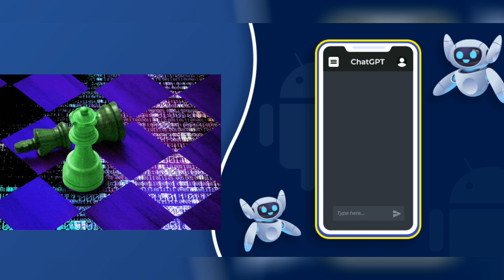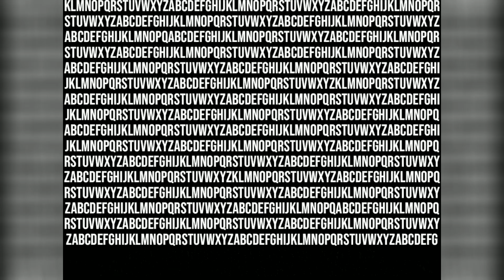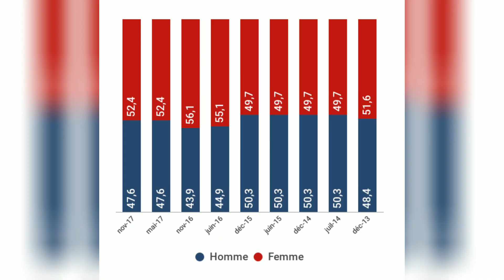ChatGPT Impacts on World Politics 🌍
Chat GPT is a language model developed by OpenAI that can generate human-like text. It has been used in various fields, including politics, and has raised some concerns.
 Chat GPT has the ability to generate text that can mimic human conversations, which is why it has been used in various fields such as customer service, language translation, and even political speeches. It can provide personalized responses to various queries and can generate multiple opinions on a given topic.

However, the ethical use of Chat GPT is a major concern in the field of politics. One of the most significant concerns is the use of Chat GPT to generate fake news and propaganda. This can be used to manipulate public opinion and influence political decisions. In some cases, political entities can use Chat GPT to impersonate individuals or organizations and spread misinformation, which can be extremely damaging.

Furthermore, Chat GPT can be used to impersonate political leaders and officials, creating confusion and chaos. This can lead to instability and mistrust in the government, which can have a ripple effect on the economy and social order. Another concern is the use of Chat GPT to generate hate speech and incite violence. This can be particularly dangerous in regions with a history of conflict or tensions between different groups.

On the other hand, Chat GPT can also be used ethically in the field of politics. It can be used to analyze political speeches, debates, and interviews, which can help political analysts and policymakers to identify trends and predict the outcome of elections. This can help in creating better policies and making informed decisions.

Furthermore, Chat GPT can be used in diplomacy to create personalized messages that can help in building better relations between countries. It can be used to translate languages, understand cultural differences, and provide a more personalized approach to diplomacy.

Conclusion: In conclusion, Chat GPT has the potential to revolutionize the field of politics, but it is crucial to use this technology responsibly and ethically. Governments and policymakers need to be vigilant and take steps to prevent the spread of fake news and propaganda. At the same time, they need to use Chat GPT as a tool to improve relations between countries, analyze political trends, and make informed decisions.